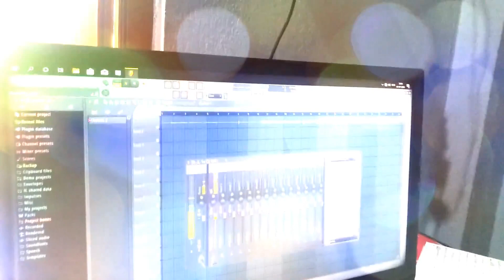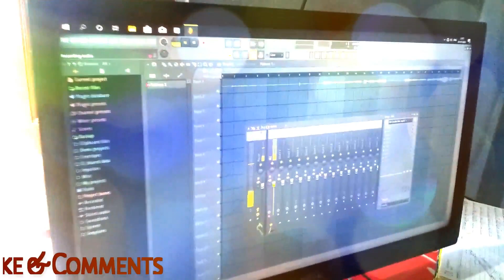মা নিয়ে অসাধারণ গজল || amazing song _ ( সাবস্ক্রাইব করুন 🙏 ) || New Islamic Song _ Peace Tune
Song : Ma
Singer : Boktiar